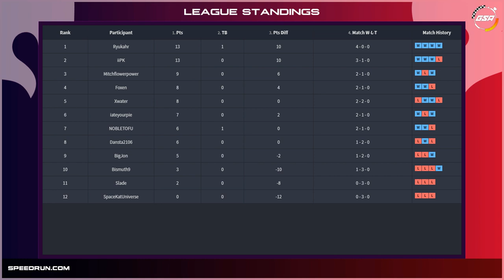GSA's Super Mario Maker 2 Endless Mode League vs Slade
Regular season match vs Slade. Top 8 in the standings at the end of the Regular Season will move on to Playoffs.